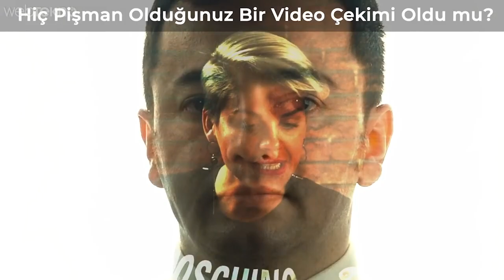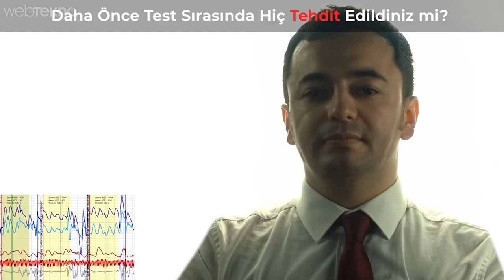YALAN DEDEKTÖRÜ UZMANINI YALAN MAKİNESİNE BAĞLADIK! (TÜM GERÇEKLER!)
YALAN DEDEKTÖRÜ UZMANINI YALAN MAKİNESİNE BAĞLADIK! (~1 Yıldır Bu Anı Bekliyoruz!)

Merhaba sevgili Webtekno takipçileri! Bu videomuzda sizlerle birlikte yaklaşık 6-7 ay önce çekmiş olduğumuz Yalan Dedektörü serisinde yalan makinesi uzmanını kendi makinesine bağlıyoruz.

İbrahim Bey'i bu videoda test edecek kişi Rusya'dan hem hocası hem de en ünlü yalan dedektörü uzmanlarından birisi olan Sabina Hanım tarafından test ediliyor!

Sonuçlar şaşırtıcı :)

Size de izleyip keyif alması kaldı.. İyi seyirler...